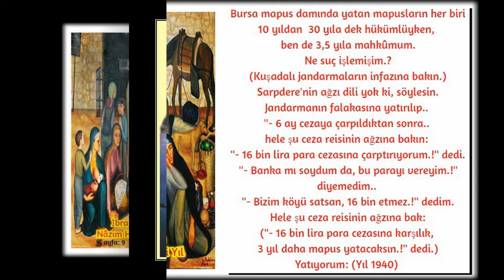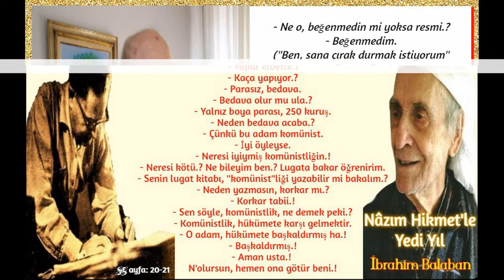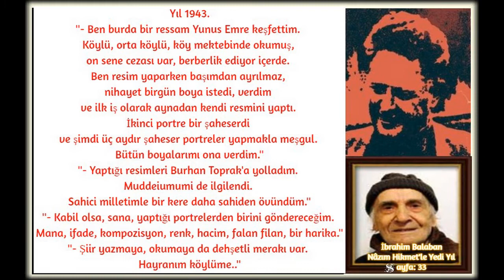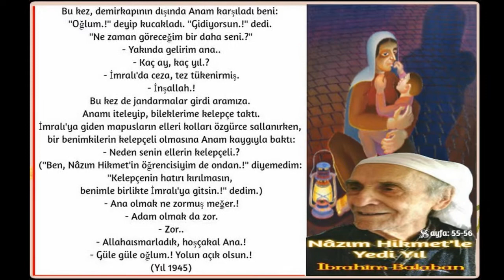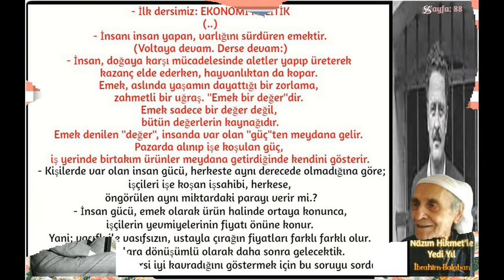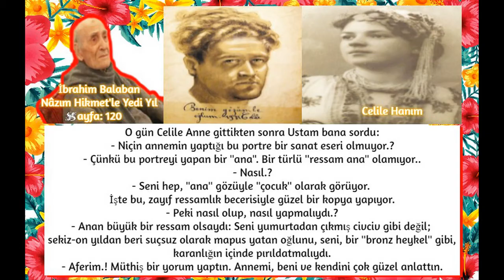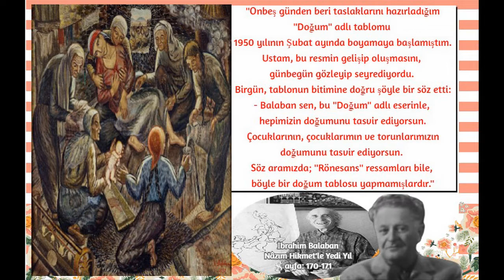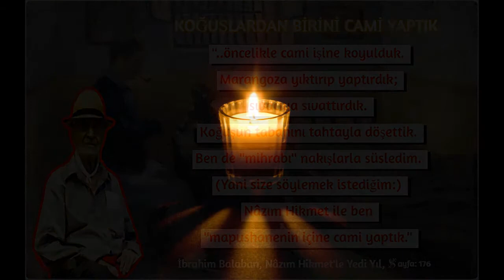İbrahim Balaban - Nâzım Hikmet'le Yedi Yıl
Arka Kapak:
Bu kitabın sayfalarına çizilen yazım biçemi, Nâzım Hikmet ile yedi yıl birlikte olduğumuz yıllarda, belleğimde üstüste fotoğraflaşan suretlerin, dışavurum bir görüntüsüdür.
Sanki benim belleğimde, çizim çizim resimleşen, yüzlerce pulun saçılıp sergilenişidir.
Yani bu kitap, yedi yıllık bir zaman sürecini içeren, "belgesel" bir yazım tekniği ile düzenlenmiştir.
Demek ki, bu kitabın tarzı, turist bir yazarın hatıraları gibi değildir. Nâzım Hikmet ile mapushanede kaldığımız sürelerde, çektiğimiz çilelerin ve dertlerin baskısına rağmen: Nâzım ile elele verip, öğretmen ve öğrenci olgularının becerileriyle, mapushaneyi "okul" eyledik.
Bu yedi yıllık bir tutsaklık sürecinde, zaman zaman "dram"lar oynadık. Fakat tutsaklığın baskısına rağmen, yüreğimizdeki öfke azalmadı.
Ve ayrıca: Kafamıza bilgi, ellerimize beceri kattık. İsterseniz bakın okuyun:
Nâzım Hikmet’in şiirleri ve benim resimlerim, tarafımızdan, oradaki mapus damının "okulu"nda doğdu.